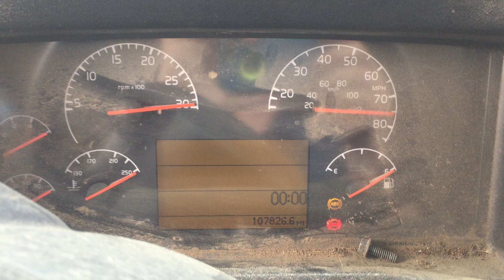11018-1 Cat C7 Engine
Used, 107k miles.